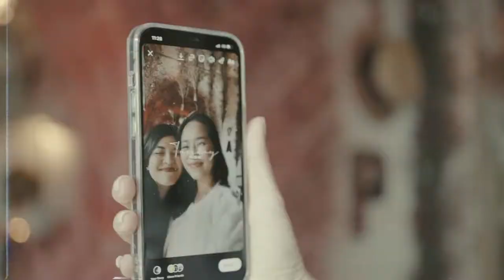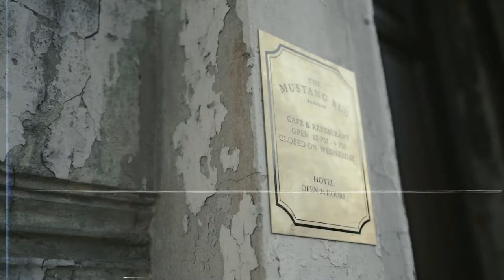THE BEST VERSION OF ME